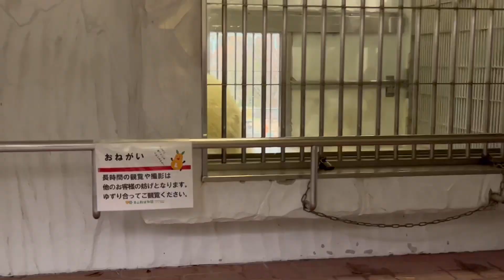早く飼育員さん来ないかな♡お利口に待ち続けるホッキョクグマのフブキ·ᴥ·at東山動植物園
収容されてからごはんになるらしく
飼育員さんがやってくるのをひたすら待つフブキ
ドンドンするわけでもなく、静かにお利口に待っていました♡
※お部屋に戻ってきた動画をいくつも繋ぎ合わせています

フブキ
2020/12/26
男鹿水族館生まれ
2023/3/6
東山動植物園へ転園

2023/3  東山動植物園にて撮影